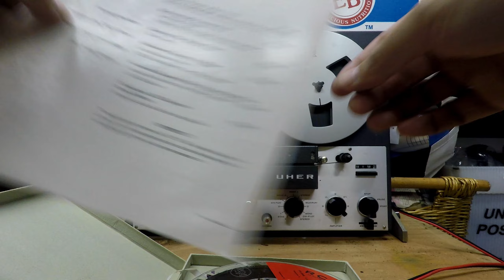Wellington Victory Grand Canyon Suite Morton Gould 4-track Reel to Reel Tape Uher Royal Delux 294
Wellington Victory Grand Canyon Suite Morton Gould 4-track Reel to Reel Tape